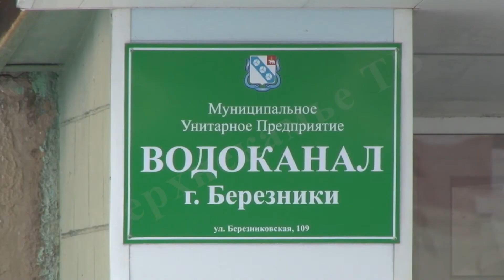Электронные проездные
Нововведение в пассажирских перевозках. С начала апреля в березниках начнут действовать электронные проездные! Яркие пластиковые карты есть в продаже уже сейчас.